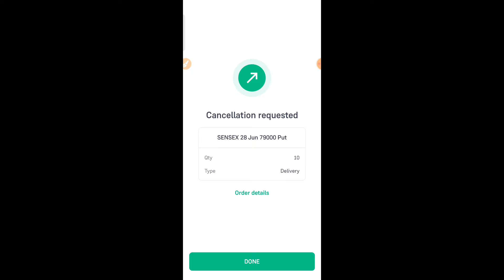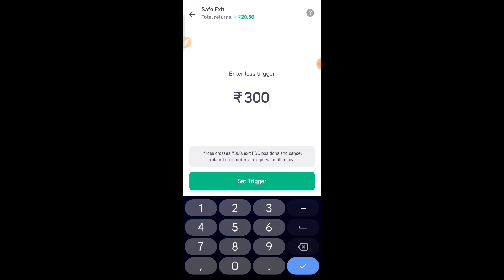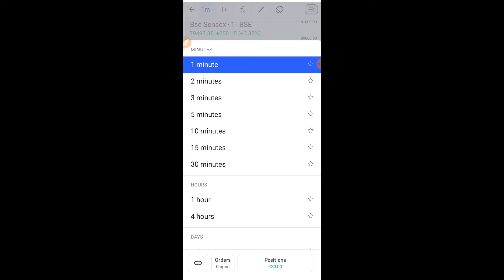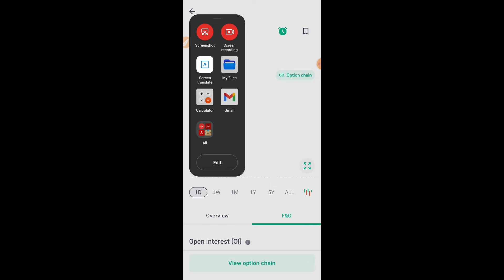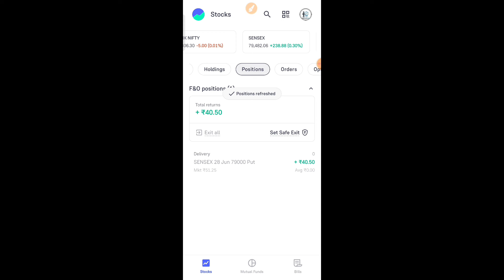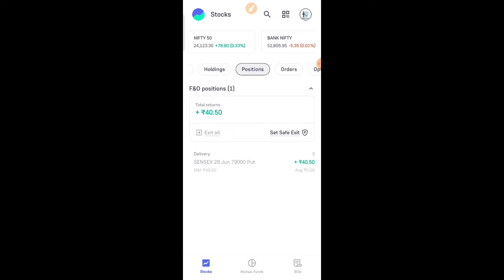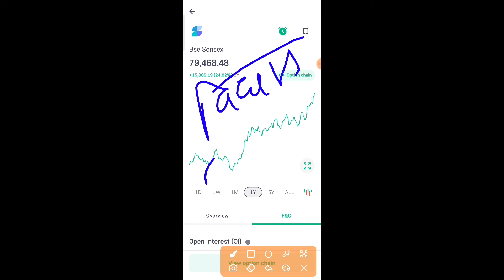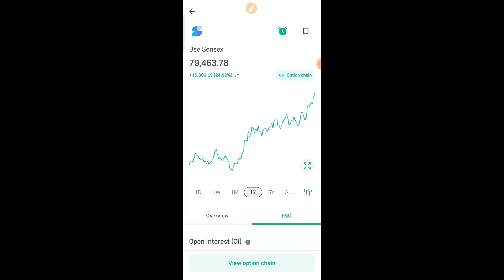Sensex me option trading kaise kare | Groww app se sensex me option trading kaise kare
👉Open free demet account -